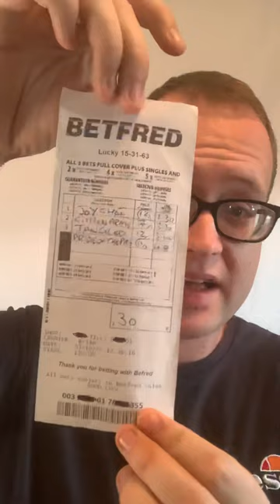Tuesday Horse Racing Tips 2* | Connor 500 05/10/2022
Free Daily Horse Racing Tips - CONNOR 500
U.K. and Irish Betting Tips.

Begambleaware.org

Gamstop.co.uk
Todays CONNOR 500:
(TOTAL STAKE 480)

10 EW LUCKY 15

1:15 Galway - Rolly Bowley Boy 12/1
1:25 Leicester - Elongate 10/1
2:25 Galway - The Chapel Field 12/1
2:35 Leicester - Bohemian Breeze 12/1

50 EW DOUBLE

Rolly Bowley Boy + Bohemian Breeze

10 EW DOUBLES

1:25 Elongate + 2:25 The Chapel Field
1:25 Elongate + 2:25 Gap Of Dunloe 16/1
1:25 Iceolation 20/1 + 2:25 The Chapel Field
1:25 Iceolation + 2:25 Gap Of Dunloe

Thanks all and have a lovely day.

C500

Horse Racing tips - Daily at 11am

IMPORTANT!
STAKES ARE FOR STATISTICS PURPOSES ONLY

RULES ON STATISTICS:
15 Minute Rule:  If a horses price shortens within 15 minutes of upload, the lower price will be used

Extra places:   A minimum of 3 of the 7 major firms must be paying the place for it to be included as a winning bet.

NO BONUSES: No bonuses will be included, such as Lucky15 Bonuses.

NO STAND-OUT PRICES

This channel assumes the viewer has BEST ODDS GUARANTEED

Best Bookmaker overall for the CONNOR 500 Channel : BET365 or SKYBET

Thanks for visiting, I’m Connor 500 and I’ve been a professional gambler for the last eight years.

The majority of my bets during this time have been on horse racing and golf.

Gambling has been my sole source of income since I left Ladbrokes in 2014, barring a period of time in 2018 where I worked within a small bookmakers head office, and as part of one of the biggest punting teams in the U.K.

This channel is completely free, you will never be charged for any bets or tips, nor are there any paid extras.
In my opinion, the vast majority of paid services are very dubious and should be avoided.

 I can’t promise you that we’ll win every day, but I can promise you we’ll make a healthy margin of 10-20% over the longer term, and that’s a Connor 500 Guarantee. I’ve done this day in day out for almost a decade, and have the utmost confidence.

If this channel makes less than 5% ROI for 2022, there will be a £5,000 Competition for all viewers.

I use Bet365 for statistics however this channel is NOT bookmaker dependant-
You’ll make a nice profitable margin whether you’re using Paddy Power, Bet365, Betfred, Skybet or many of the others.

ALL CONNOR 500 ADVERTISING REVENUE WILL BE DONATED TO CHARITY.

All Connor 500 Selections are, and always will be, free of charge.

If you’re suffering with a gambling addiction, please- seek help now. You’re not alone and there’s nothing to be ashamed of.
You are NEVER in too deep to tell a close one.

Sincerely,
Mr C500.

2021 Statistics:

ROI ———    16%

Free horse racing betting tips
Free golf betting tips
Free Formula 1 betting tips

Horse Racing Tips from Connor 500